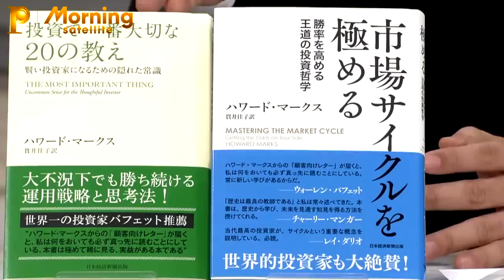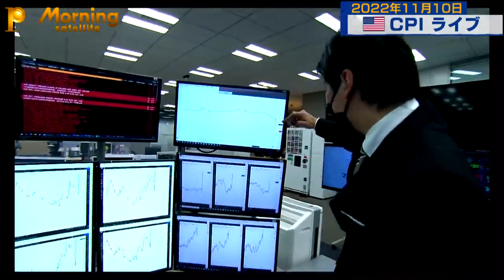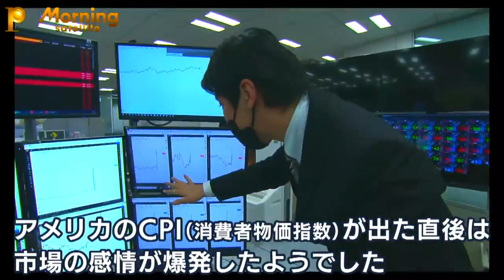Howard Marks: TV Tokyo (2022)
TV Tokyo's Shinsaku Toyoshima interviewed Howard Marks, Oaktree's Chairman and Co-founder. (Originally published by テレ東BIZ on November 30, 2022)

Legal Information and Disclosures:
This communication expresses the views and opinions of the participants as of the date it was recorded and such views and opinions are subject to change without notice.  Oaktree Capital Management, L.P. ("Oaktree") has no duty or obligation to update the information contained herein. This communication may include forward-looking statements that are based on then-current beliefs of the participants.  Such forward-looking statements may involve assumptions and known or unknown risks and uncertainties that are subject to change and may differ from actual results, performance or events that occur in the future.

Forward-looking statements speak only as of the date the statements are made.  Further, Oaktree makes no representation, and it should not be assumed, that past investment performance is an indication of future results.  Moreover, wherever there is the potential for profit there is also the possibility of loss.

This communication and the information contained herein do not constitute and should not be construed as an offering of advisory services or an offer to sell or solicitation to buy any securities or related financial instruments in any jurisdiction. Further this communication does not constitute and should not be construed as a recommendation or testimonial for any securities, related financial instruments, products or services.

This communication, including the information contained herein, may not be copied, reproduced, republished, or posted in whole or in part, in any form without the prior written consent of Oaktree.